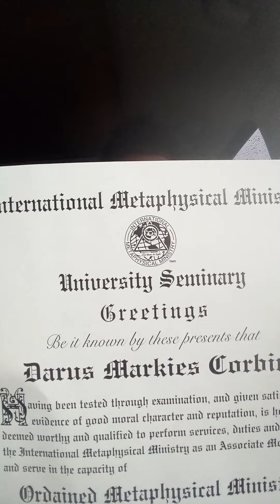Officially Official Ordained Minister Corbin